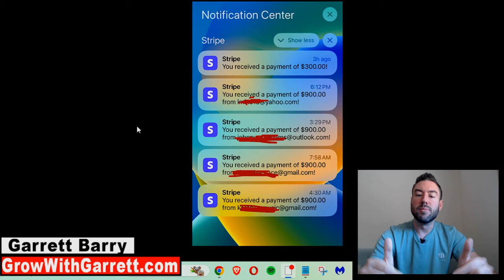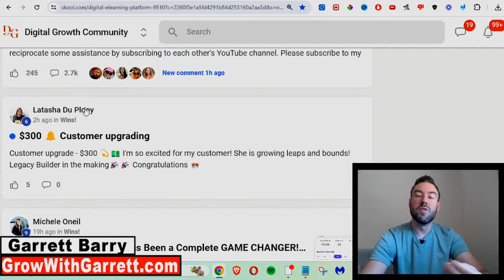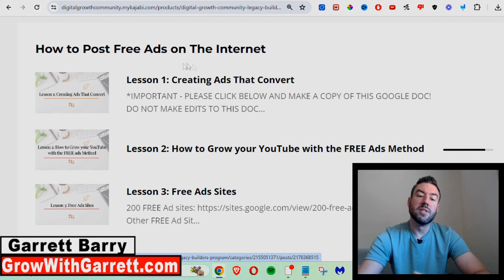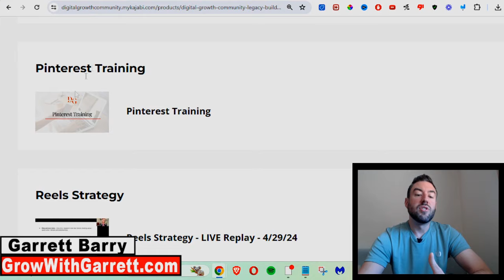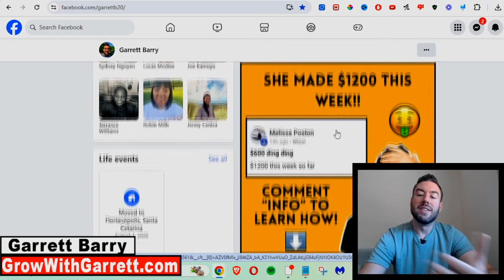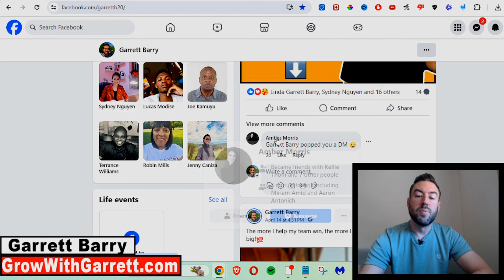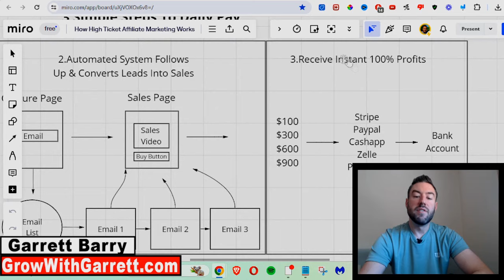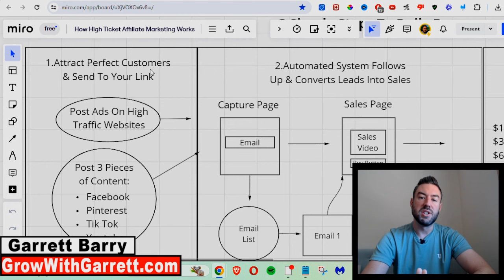How I Made $3900 In 1 DAY With Legacy Builder Program! (Review & STEPS)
Legacy Builder Program Review & STEPS

👋 Welcome to the channel where it comes to all things success and getting financial results. Garrett Barry will share tips and guides on how to make money online, how to start digital marketing, how to make passive income, and much more!

The information on this Youtube Channel and the resources available are for educational and informational purposes only. My earnings are a result of hard work and dedication, these results are not typical.